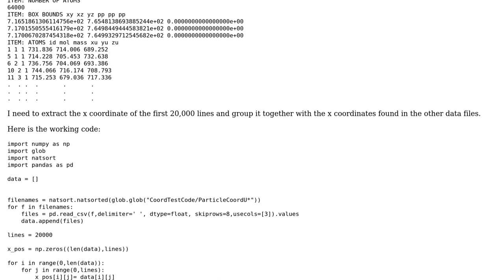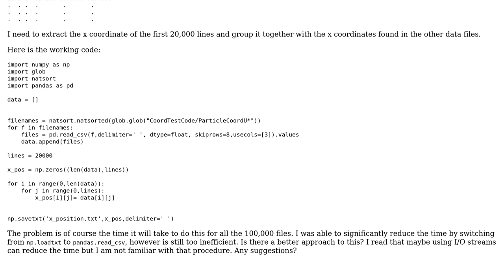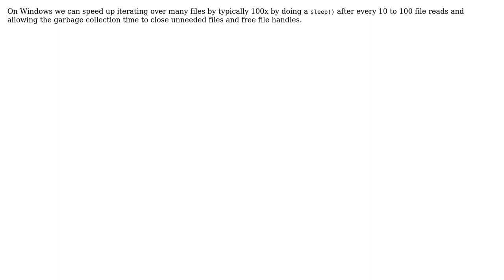Code Review: Reading 100,000 data files in Python (3 Solutions!!)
Code Review: Reading 100,000 data files in Python

With thanks & praise to God, and with thanks to the many people who have made this project possible! | Content (except music & images) licensed under CC BY-SA | Music | Images & others | With thanks to user user247596 user SAM OnELA user RootTwo user mdfst13 user Anonymous user Alessandro Perego and the Stack Exchange Network Trademarks are property of their respective owners. You are responsible for your own actions.